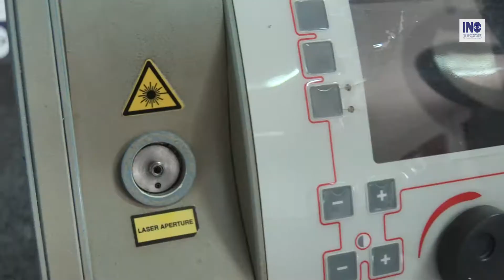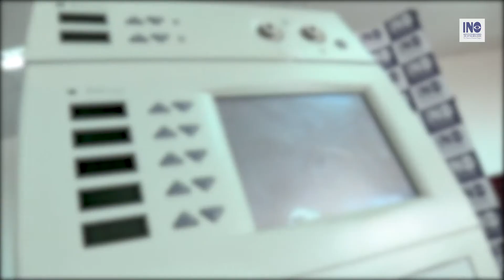TRANSFERENCIA DE EQUIPOS MÉDICOS HOSPITAL ANTONIO LORENA DEL CUZCO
El Instituto Nacional de Oftalmología "Dr. Francisco Contreras Campos", transfirió 4 bienes muebles (equipos tecnológicos), al Hospital Antonio Lorena del Cuzco lo que le permitirá fortalecer el sistema de referencia y contra referencias oftalmológicas, entre ambas instituciones